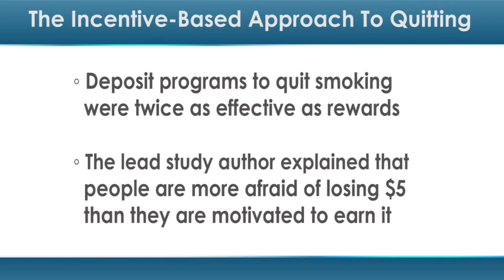The Incentive-Based Approach to Quitting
Money talks, and it just might have something to say about that smoking habit.

That's the thinking behind one recent study published in The New England Journal of Medicine. It compared usual care approaches to four different incentive-based programs, all using CVS Caremark employees as subjects.